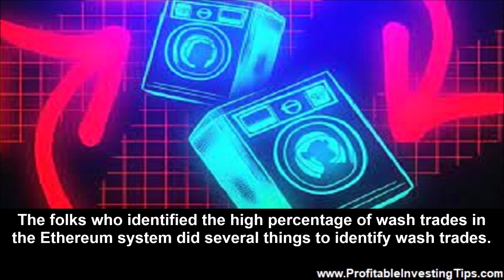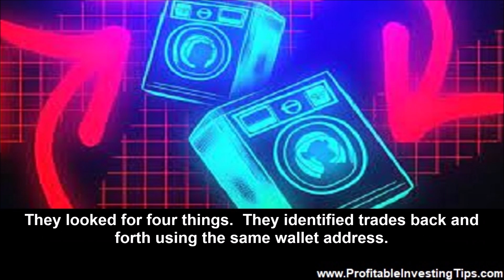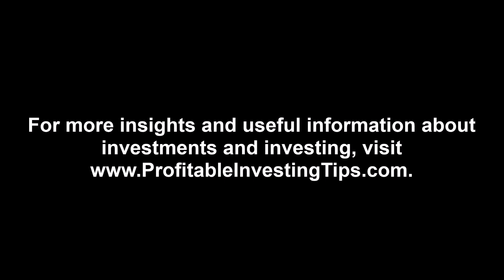Ether NFT Wash Trading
The reason that anyone investing in or trading NFTs should be concerned is that Ether NFT wash trading distorts the market and gives the appearance of a lot more interest in a given NFT than actually exists.

One of the complaints about Bitcoin is the large amount of wash trading of the token. It turns out that Ether is equally guilty of this questionable trading activity but only in NFT trading using Ether. The dollar amount of wash trades of NFTs in Ether was about $665 million in March of 2023. For all of 2022 NFT trading volume on Ethereum that was wash trading was about $30 billion according to CoinDesk. The reason that anyone investing in or trading NFTs should be concerned is that Ether NFT wash trading distorts the market and gives the appearance of a lot more interest in a given NFT than actually exists.
How Can You Spot Wash Trading in Crypto?
Wash trading is illegal in the US stock markets. When a trader carries out a wash trade specifically to get a tax write-off on prior losses the IRS will not allow the taxpayer to benefit from this. In the stock market where identities are not hidden behind wallet addresses, identifying wash trades is relatively easy. The tactic is often used to hype small companies in a pump and dump scheme. This tactic is harder to determine in crypto. However, the fact that the blockchain is transparent allows anyone with the patience and smarts to get a fair idea of where the wash trades are. Dune Analytics has information from an anonymous researcher showing the details of the $30 billion of NFT trading volume that is wash trading.
Tracking Down Ether NFT Wash Trades
The folks who identified the high percentage of wash trades in the Ethereum system did several things to identify wash trades. They looked for four things. They identified trades back and forth using the same wallet address. Then they looked at pairs of trades between two wallet addresses which turns out to be one of the most common sorts of wash trades. When a specific wallet address purchased the same NFT three times or more this was identified as a wash trade. Finally, when a single wallet had initially funded two other wallets, trading between those two was considered to consist of wash trades.
How Much of All Ether Trading Consists of Wash Trades?
At first glance the extremely high rate of wash trading of NFTs in Ethereum (58% in 2020) looks really bad. However the $30 billion in wash trades accounts for about 1.5% of all trading on Ether. A big part of why the dollar amount is so high is that prices of the NFTs involved were grossly inflated. That, of course, was the purpose of those who engaged in wash trading. Although a wash trade involves selling and then immediately buying back, the point is to make money. Thus, the individuals doing this are eventually selling the tokens involved or selling other tokens as the market is driven higher and higher by their activities.
NFT Marketplaces to Avoid
Fortunately, for those who want to avoid being gamed by wash traders in the NFT world, not all NFT market places have the same degree of problems with wash trading. According to the folks who investigated this, X2Y2 and LooksRare are two NFT marketplaces with 87% and 98% wash trades respectively. It turns out these market places reward those who trade there frequently. Thus it is possible that some of the wash trading is simply being done to get reward points or whatever a marketplace is offering.
NFT traders who are looking for active marketplaces based on high use rates need to compare prices as well and be aware that they might end up being sucked into a wash trading scheme where they are the last to make a purchase before the wash traders go away and the price of their NFT collapses.